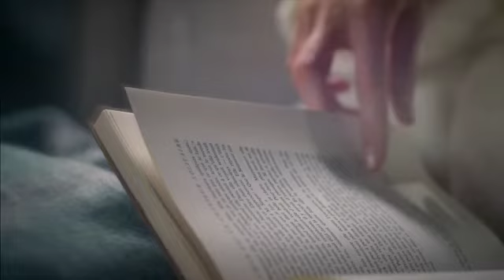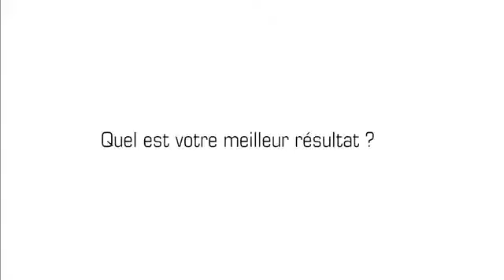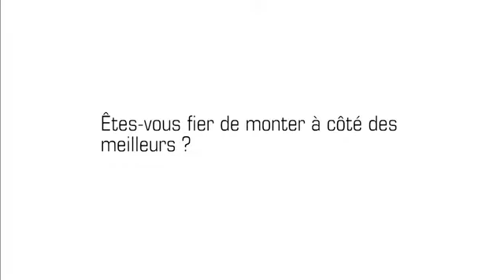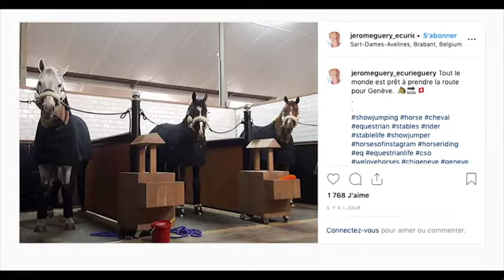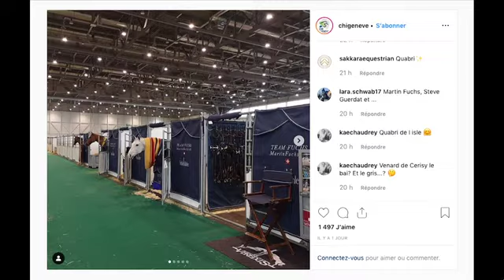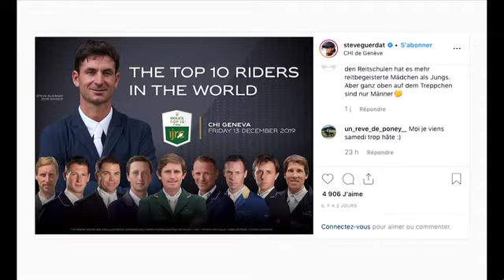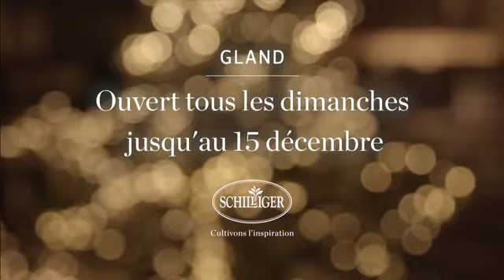Warmup du jeudi 12 décembre 2019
Emission spéciale avec comme invité :
- Sophie Mottu Morel
- Andy Kistler
- Bryan Balsiger